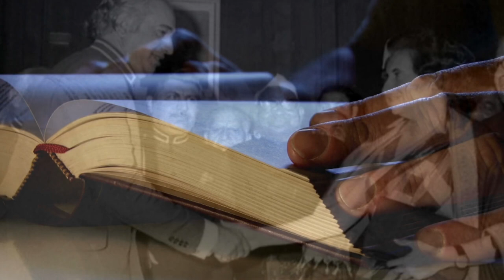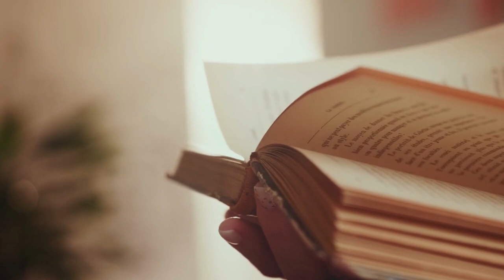Zulfikar Ali Bhutto make a deal to India for release Mujibur Rahman?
After Mujibur Rahman release, Indira Gandhi reveals Zulfikar Ali Bhutto's demand to her they want the release of Pakistani prisoners of war.